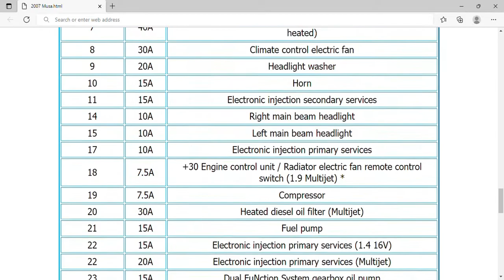2007 Lancia Musa Fuse Box Info | Fuses | Location | Diagrams | Layout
2007 Lancia Musa Fuse Box Info | Fuses | Location | Diagrams | Layout